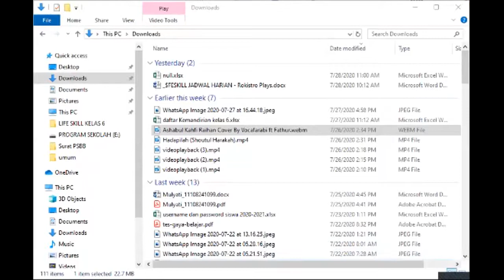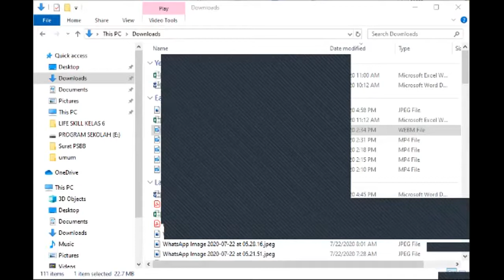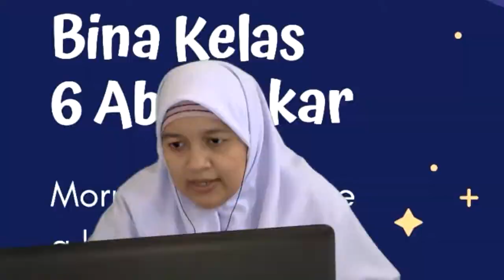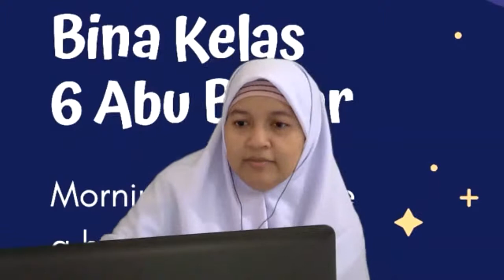Bina Kelas 6A : Rabu 29 Juli 2020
morning spirit to be a hero : Semangat Puasa Arofah